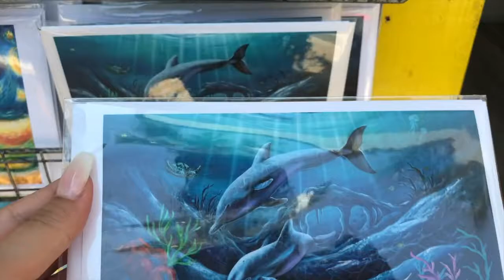FLORIDA TRAVEL VLOG PART 2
Hi 👋🏼 I'm Nikki, I'm 20, A self-taught MUA, a Model, & I love making YouTube videos! I have a strong passion for fashion & makeup! I love making videos on the things I love so I hope you love them too!💗